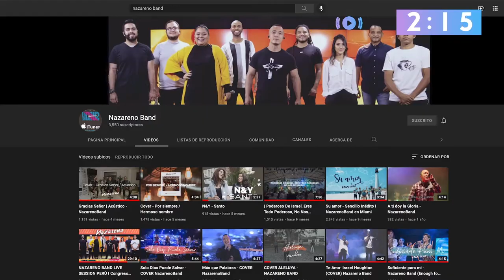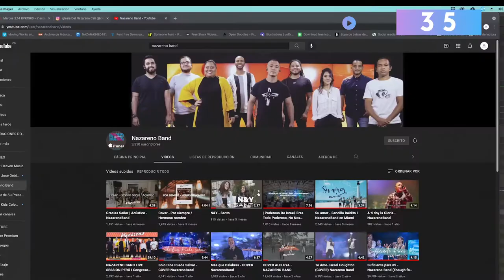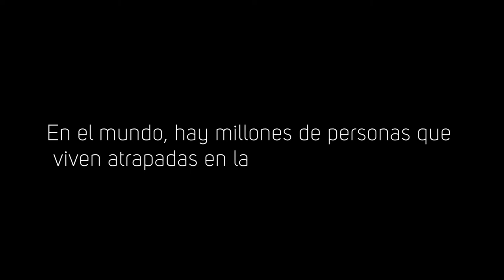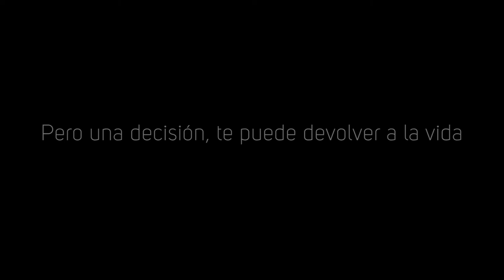Gran casa de oración - El que ríe de último, ríe mejor - Ps. Gustavo Muñoz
¿Primera vez que nos ves y quieres formar parte de nuestra comunidad online, asistir a de conexión virtual o contar con el apoyo de un líder? Da clic en este enlace:

Si quieres conocer más de nuestra Iglesia descarga nuestra aplicación móvil o visita nuestro sitio web

¡Conoce todos nuestros medios sociales!

Si estas en Cali-Colombia, tienes una petición de oración, necesitas ayuda o consejería contáctanos:
PBX: 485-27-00 ext. 101 ó 102
Contáctanos, Da clic en el siguiente enlace: